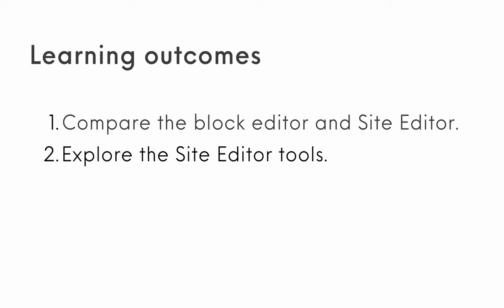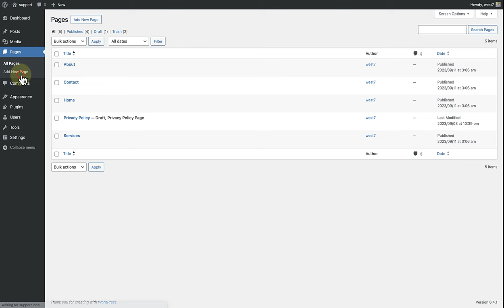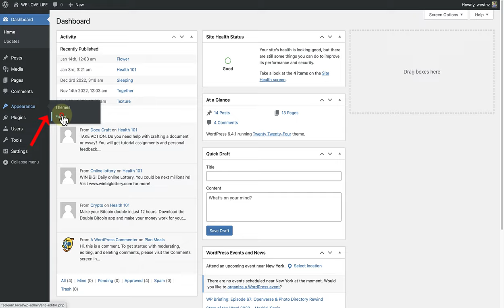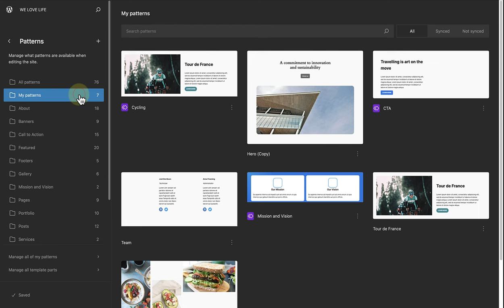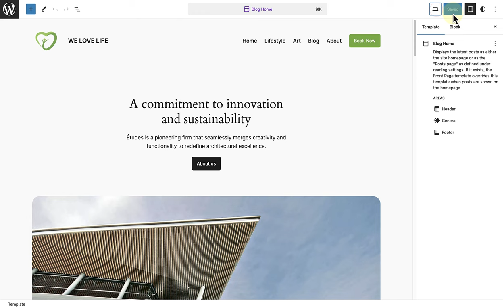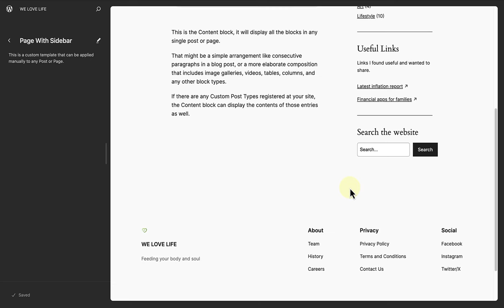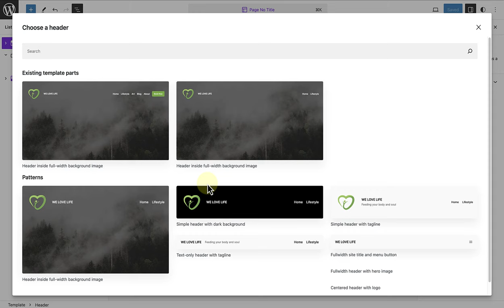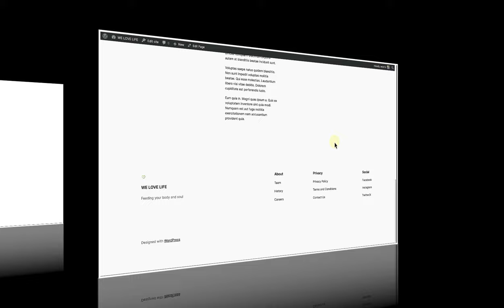What is the difference between the Block Editor and Site Editor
In this lesson, we will compare the capabilities of the Site Editor to the existing block editor. By the end, we’ll feel confident in using both things together to create our entire site layout.

00:00 Learning outcomes
00:20 Block Editor versus Site Editor
2:17 Navigation and Styles
3:15 Pages
3:40 Patterns
4:15 Templates
9:13 Conclusion